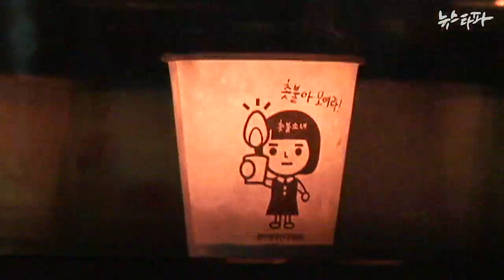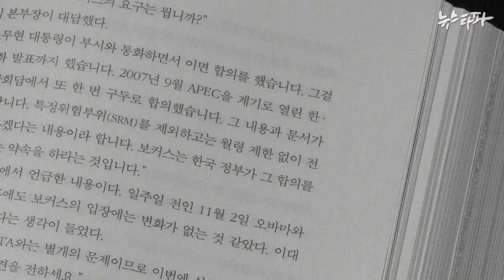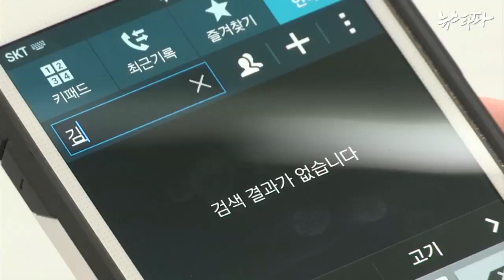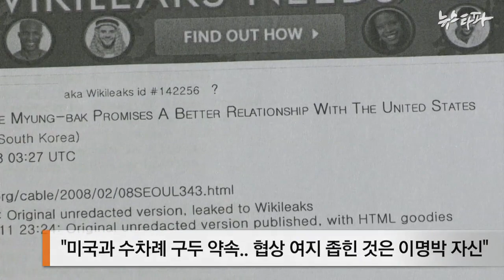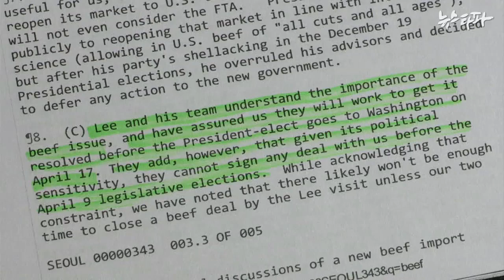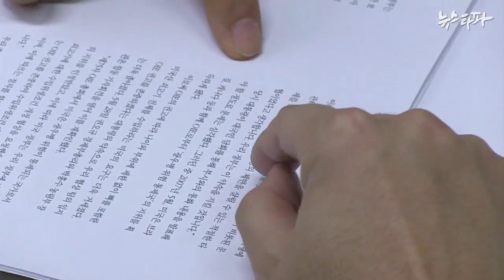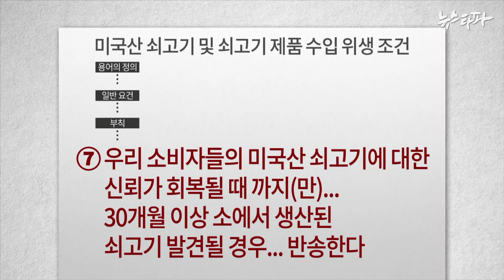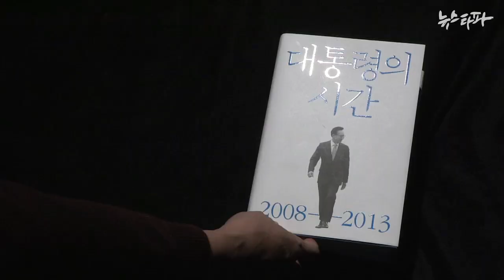뉴스타파 - MB회고록 검증 ② 광우병사태는 노무현 탓... '적반하장'(2015.2.5)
이명박 전 대통령 회고록 집중 분석. 미국산 수입 쇠고기 협상과 촛불 집회에 대한 MB의 거짓말을 파헤쳤습니다. MB는 노무현 정권의 이면 협상 때문이라며 부실 협상의 책임을 떠념겼지만 정작 수차례의 구두약속으로 협상의 여지를 좁힌 것은 그 자신이었습니다.